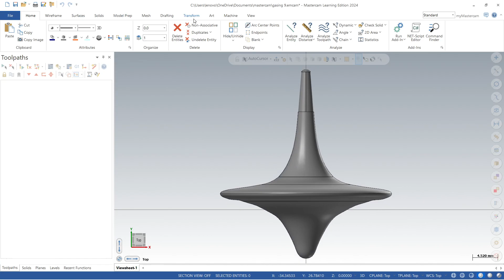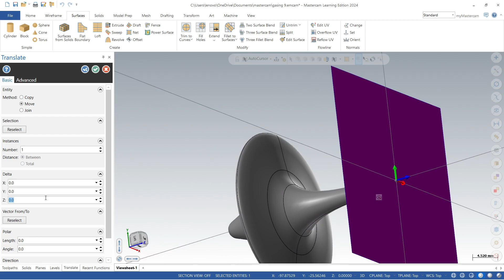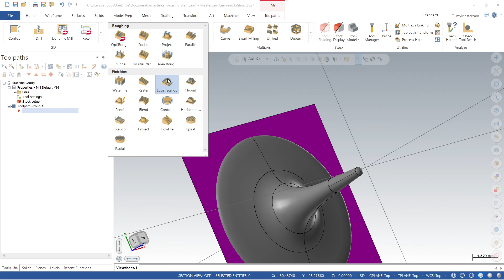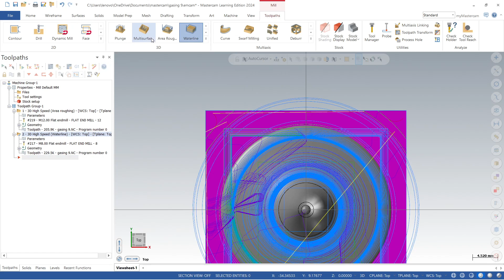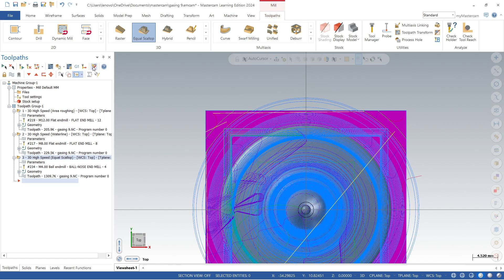tugas 8 CAM flat boundaries Helmy Darmawan